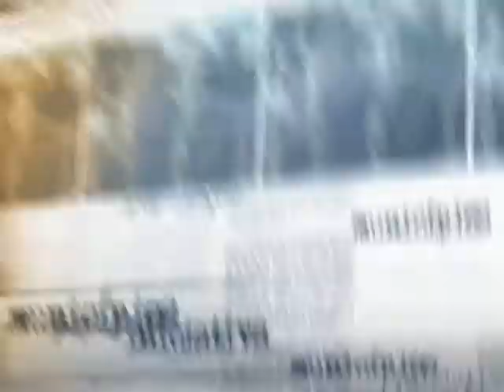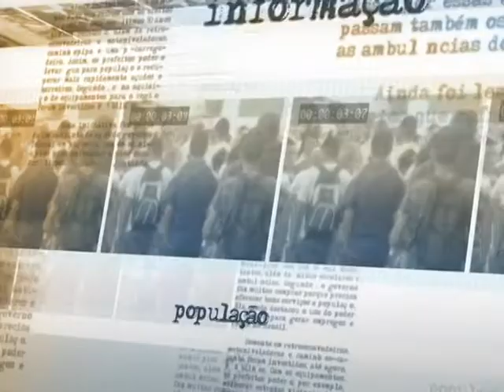Brasil aguarda explicações sobre espionagem "o mais rápido possível", diz Cardozo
DIRETO DA FONTE - 10.09.13: O ministro da Justiça, José Eduardo Cardozo, conversou com jornalistas nesta terça-feira (10) sobre as denúncias de espionagem por agência americana de autoridades e empresas brasileiras. Cardozo afirmou que o governo brasileiro continua aguardando, "o mais rápido possível", respostas de Washington, conforme entendimento entre os presidentes Barack Obama e Dilma Rousseff.